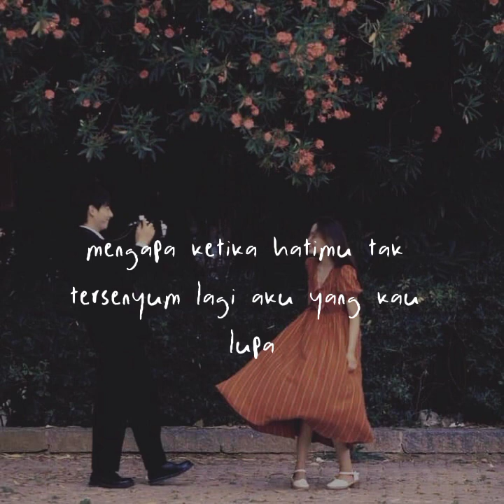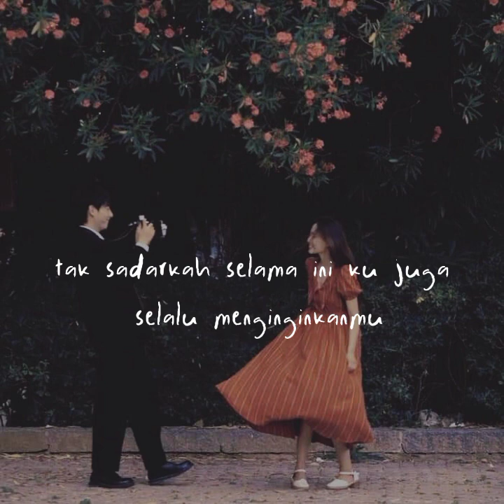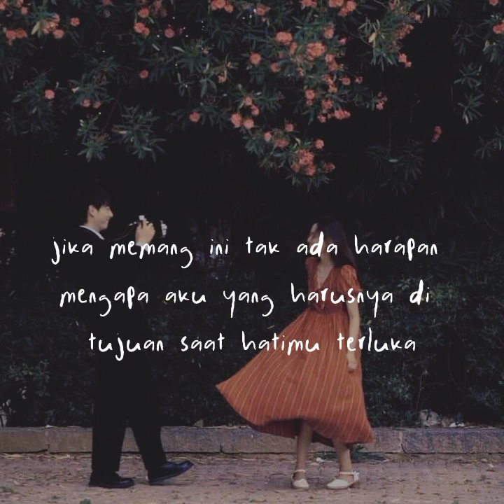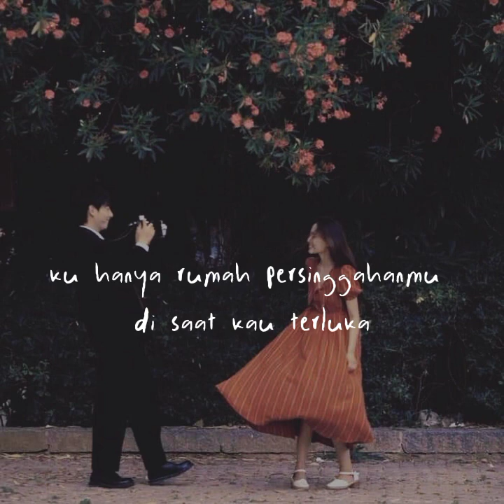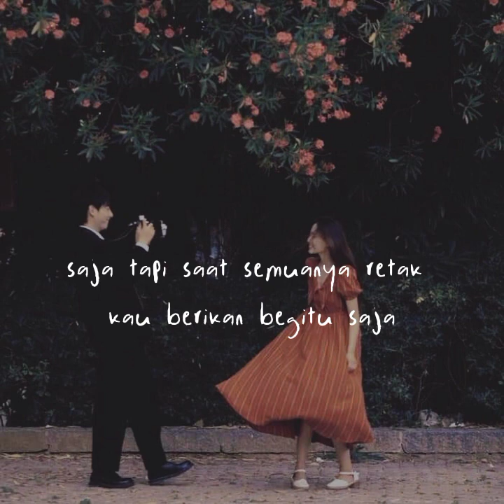Fabio Asher - Rumah Singgah | Lyrics